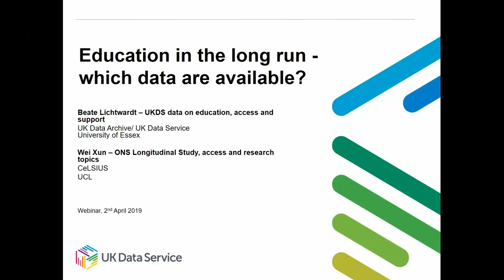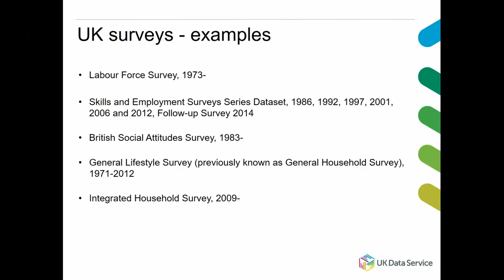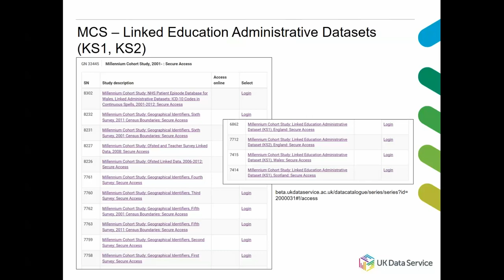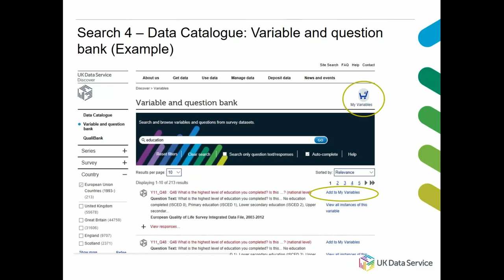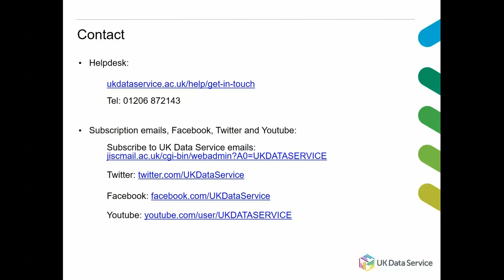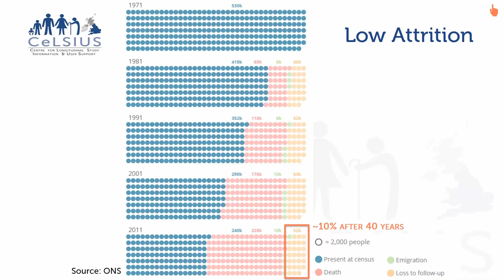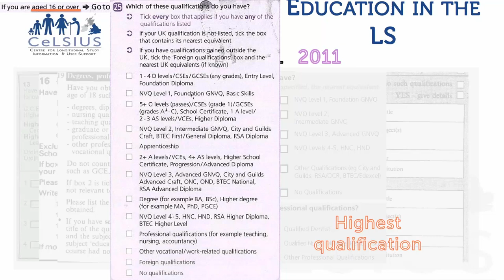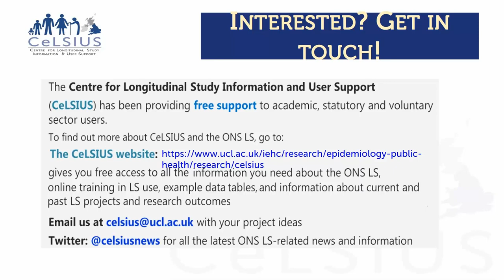Webinar: Education in the long run - which data are available?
This webinar is jointly organised by the UK Data Service and CeLSIUS as part of the ESRC-funded data resources' collaborative webinar series, ESRC data resources: discovering data and how to use it.

The webinar is for those who would like to know more about sources of data available for investigating education. It will focus particularly on longitudinal data but also touch on available cross-sectional sources.

The session will explore:

The range of longitudinal data on education available from the UK Data Service, including harmonised data, such as ‘Understanding Society: Waves 1-8, 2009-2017' and 'Harmonised BHPS: Waves 1-18, 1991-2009‘
The ONS Longitudinal Study, including the data structure, available research topics (with a focus on education) and procedures for access. Some results will be  presented on how education relates to economic activity status through the life-course in a historical sample of young men and women
The value of using of longitudinal data for educational research purposes: case studies
The first 45 minutes of the webinar will be devoted to presentations from Beate Lichtwardt (UK Data Service) and Wei Xun (CeLSIUS), followed by 15 minutes of Q&A.

The webinar series is the result of a collaboration between a number of ESRC-funded resource centres working together to promote the value and use of social science data. The collaboration is made up of several organisations, including: CeLSIUS, NILS_RSU, SLS-DSU, CLOSER, Understanding Society, the Centre for Longitudinal Studies (CLS), the UK Data Service, the National Centre for Research Methods (NCRM), and the three ESRC-funded big data centres; the Urban Big Data Centre (UBDC), ESRC Business and Local Government Data Research Centre (BLG) and Consumer Data Research Centre (CDRC).